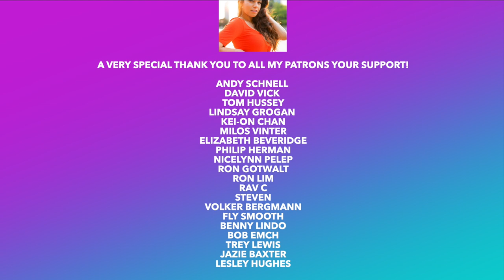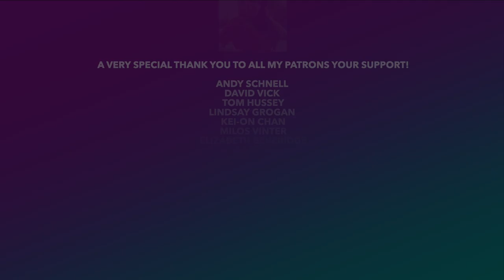Chris Stapleton Reaction -YOU SHOULD PROBABLY LEAVE | COUNTRY MUSIC REACTION VIDEO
Today I am doing a Chris Stapleton Reaction! This one is his live performance of You Should Probably Leave. I hope you like this music reaction video.

⬇️❤️Please do check out my COVER OF TENNESSEE WHISKEY on my music channel! 👇

Time Stamp:
0:00 Intro
1:02 My Reaction
5:30 My thoughts on the Live Performance
6:20 Todays Special Shout Out